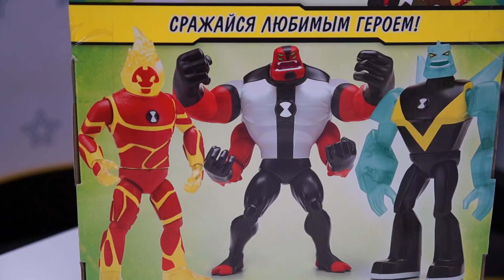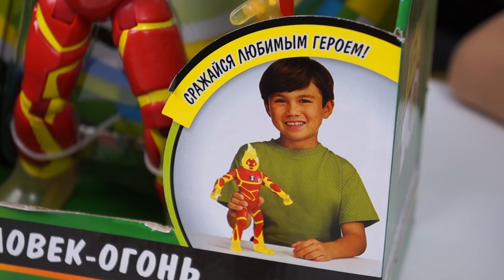Игрушки BEN 10 - Силач и Человек Огонь! Кто сильнее?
Новые персонажи мультфильма BEN10! В этот раз на обзоре Силач и Человек-Огонь! Кто из этих пришельцев сильнее? Пиши в комментариях!

НАШИ ВИДЕО

Рыжий кот. Детям нравится!
Самые добрые и красивые видео для детей!